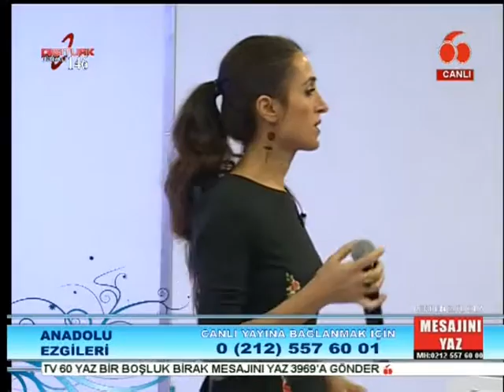KANAL 60 YAVRU HASAN (ANADOLU EZGİLERİ) 03.12.2016 ROJDA GÜNEŞ*2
ANADOLU EZGİLERİNİN KONUĞU
THM SANATÇISI
ROJDA GÜNEŞ
KEMANCI MUSTAFA OLACAKTIR
YAVRU HASAN
AZİZ ÇETİNKAYA